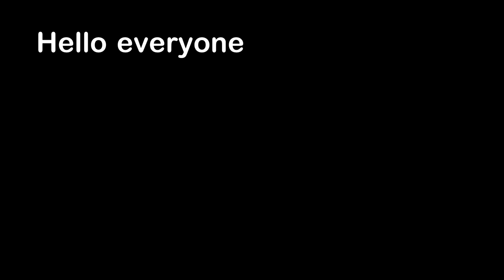Helicopter Flying Between Cars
Hello everyone, this is YOUR Daily Dose of Internet. In this video, these people were driving on a road in Russia when a helicopter started flying right over them.